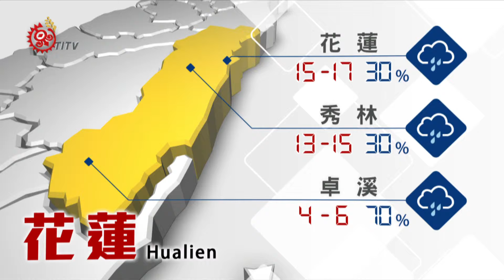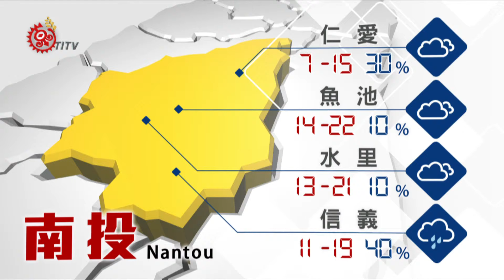山海氣象 2015-02-18 TITV 原視新聞